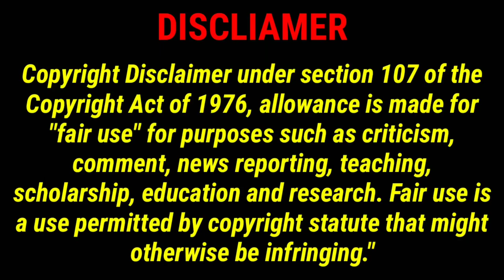Peter k interview troll | barricade peter troll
peter k is famous YouTuber. famous YouTube channel take interview peter .anchor asked many question but peter can't answer the question. in this video troll peter k interview